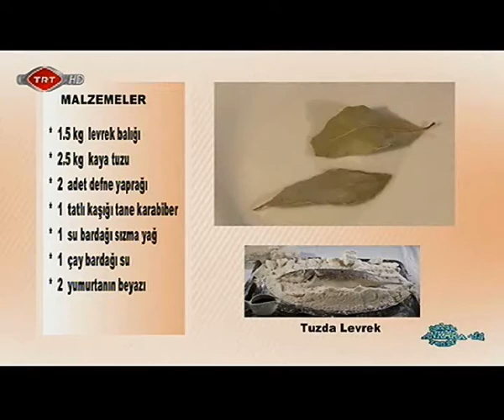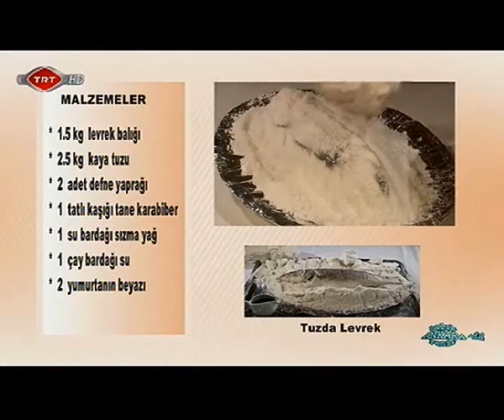Tuzda Levrek Video Tarifi